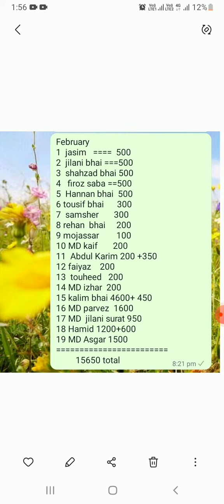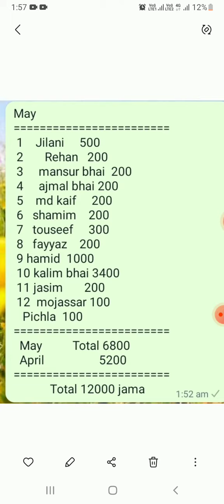emc indarwa collection